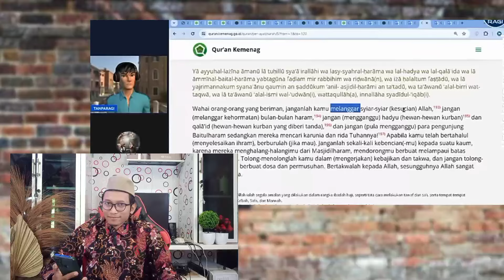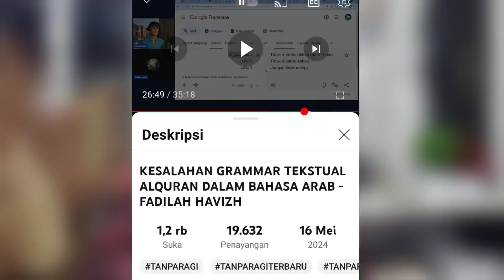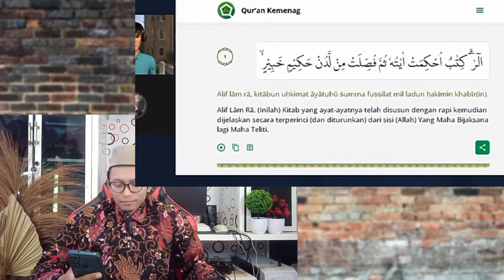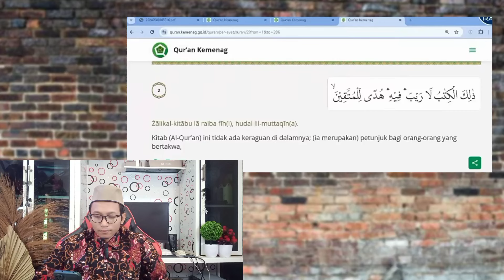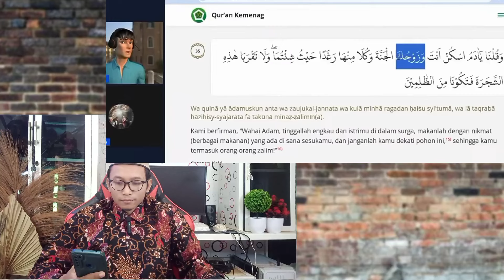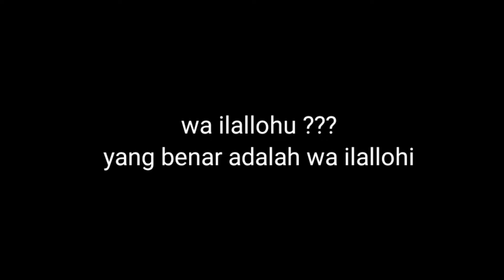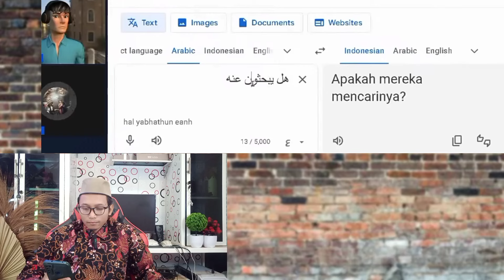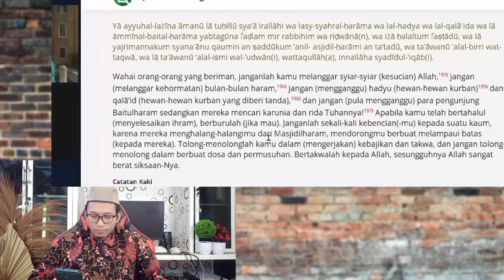Astaghfirulloh! Murtadin Salahkan Grammar Quran Kemenag Cuma Modal Google Translate. MUI KEMANA?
Video yang diupload channel Youtube Tanparagi dengan judul KESALAHAN GRAMMAR TEKSTUAL ALQURAN DALAM BAHASA ARAB-FADILAH HAVIZH Mendorong kami untuk angkat bicara. Meskipun di video itu ada tulisan untuk kalangan sendiri akan tetapi video itu dipublikasin untuk umum dan tidak disetting "tidak publik". Jadi orang-orang awam yang menonton video ini akan terkena fitnah.
Dalam video itu Murtadin Siti Fadilah mengacak-acak terjemahan alquran versi kemenag tanpa didarasi ilmu bahasa arab yang matang. Walhasil alquran terkesan banyak kekeliruan dan menjadi bahan ejekan mereka. Tentu kami  sebagai muslim tidak terima dan membantah tudingan tersebut!

kami harap MUI dan kemenag harus turun tangan, karena wanita ini sangat berbahaya!